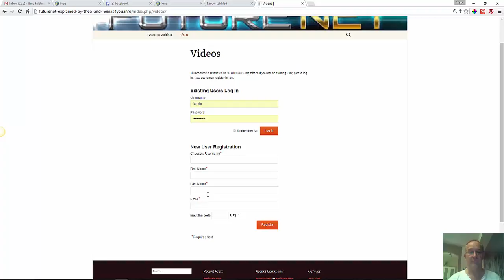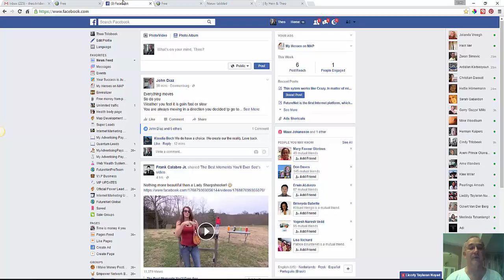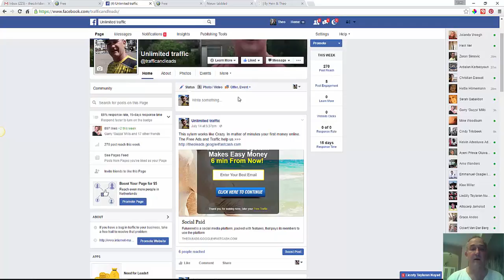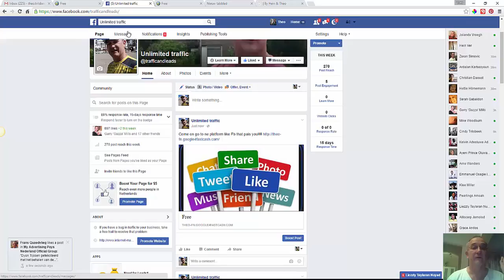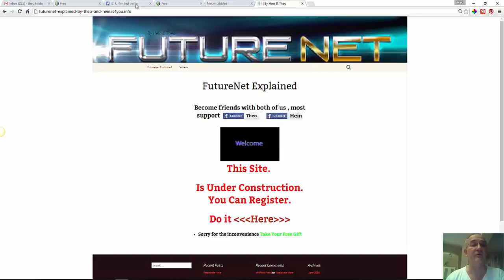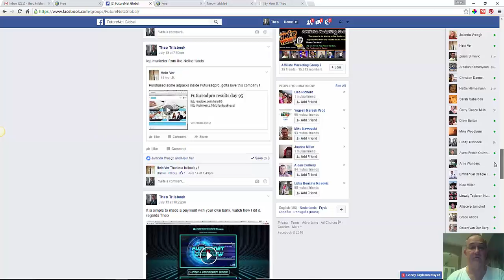FutureNet Mini Sales Page By Theo Trilsbeek Very Powerfull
Sales Page By Theo Trilsbeek, looks like this 1 is referrals like hell for FutureNet (FutureNet is Free to join) The social ,edia part is usable like Fb. The second button goes to membership where Future nummers get explained what to do.
Thanx for watching my video or joining FutureNet